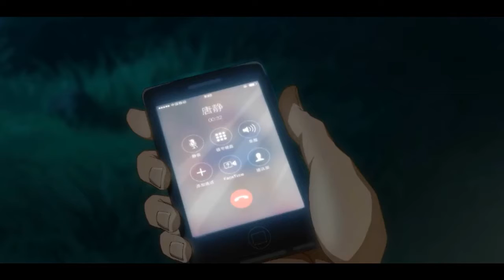【六道杂谈】5分钟介绍三部最新国漫！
自制 哈哈哈哈哈哈哈哈哈哈哈哈哈哈哈哈哈